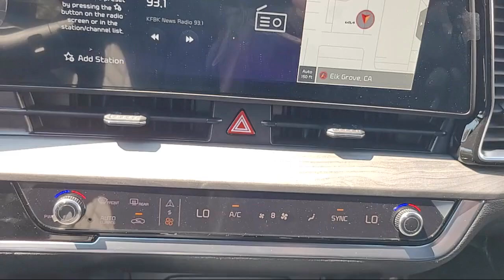2025 Kia Sportage X-Line Sport Utility Elk grove Sacramento Folsom Lodi Galt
2025 Kia Sportage X-Line Sport Utility Stock Number: GK9726 Vin:5XYK6CDF8SG235668.

8480 Laguna Grove Dr.